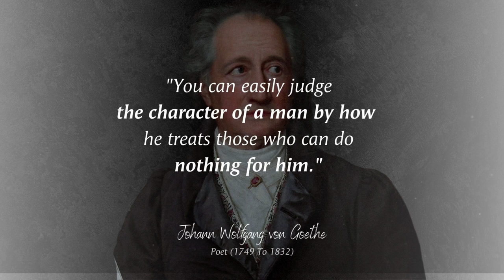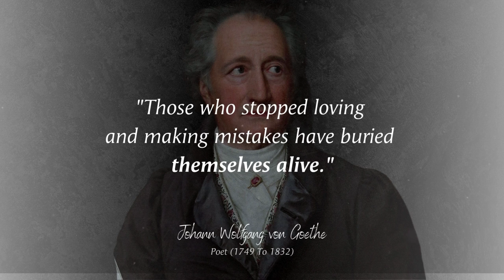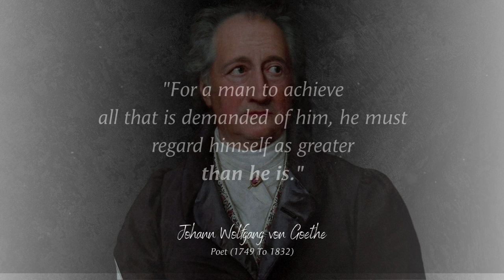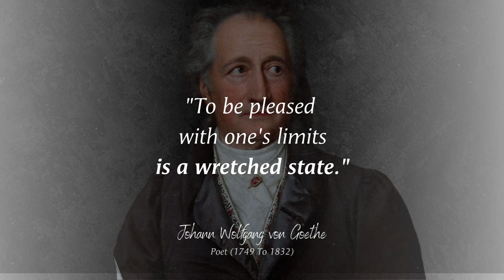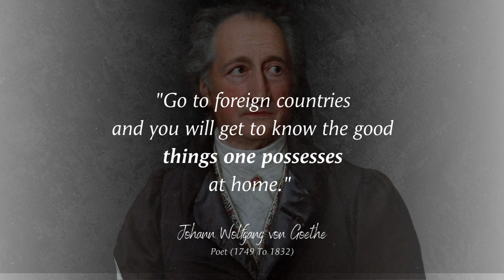Johann Wolfgang von Goethe | poet | famous quotes | motivational quotes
Johann Wolfgang von Goethe was a German poet, playwright, novelist, scientist, statesman, theatre director, and critic. His works include plays, poetry, literature, and aesthetic criticism as well as treatises on botany, anatomy, and colour.

I am just trying to fuel the flame and keep the engine going. Don't stop if you have failed, going through tough times, sad about something. You are a lot more than you think. Hustle to explore, to succeed.